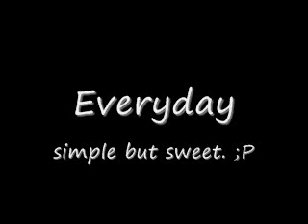Everyday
Song I wrote for my wife. :D enjoy.

Written and performed by:
APT13SINGER

Chris James Harper